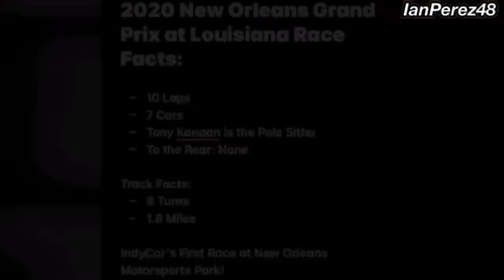2020 IndyCar Stop Motion: New Orleans Grand Prix of Louisiana (with 2008-2011 IndyCar IR-05 Dallara)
7 of the best IndyCar drivers will race the twist and turns at New Orleans Motorsports Park for the running of the 2020 New Orleans Grand Prix at Louisiana for 10 laps! Who will take the checkered flag at the twist and turns of Louisiana?

Videos I’ll make:
- Reactions
- Stop Motions
- PS4 Livestreams
- Racing Stories